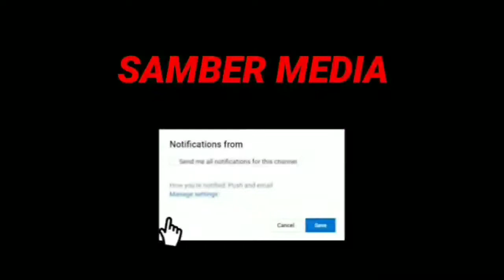MANCING CEKRIK IKAN JAER NILA TANPA UMPAN DAPATNYA BABON SEMUA MANCING GARONG MANCING SENGGET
Jumpa lagi bareng samber media...
semoga kita semua selalu dalam keadaan sehat walafiat dan tidak kurang suatu Apapun, di mudahkan segala urusannya dan sukses selalu buat kita semua,,AAMIIN.

Pada video kali ini, saya mau mancing garong lagi, mancing cekrik, mancing sengget, mancing sentak, menggunakan kail mata tiga tanpa menggunakan umpan.
Untuk targetnya ikan jaer nila.

Seperti apa keseruannya, langsung simak saja videonya, di jamin mantap...

Buat yang minat dengan kail seperti yang ada di video, silahkan cek di WA :

Semoga video ini bisa bermanfaat dan menghibur juga tentunya.

Salam santun dan salam satu hobi.